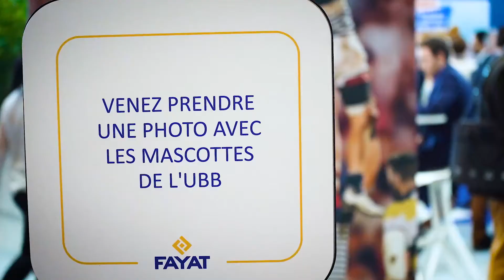Fayat recrute des talents au forum ESTP 2018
Retour en images sur la présence du groupe Fayat au Forum ESTP 2018 (39ème édition).
La Directrice RH du Groupe, Mme Caroline DE SALINS revient sur le bilan de l’année 2018 et les futures perspectives en termes de recrutement (stages, TFE, alternances, VIE, 1er emploi) au sein du Groupe.